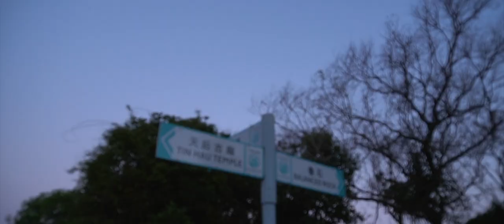【cinematic vlog】camping in Tap Mun | 一齊去塔門睇日出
it's the best season to go camping with your pal. Go for it!